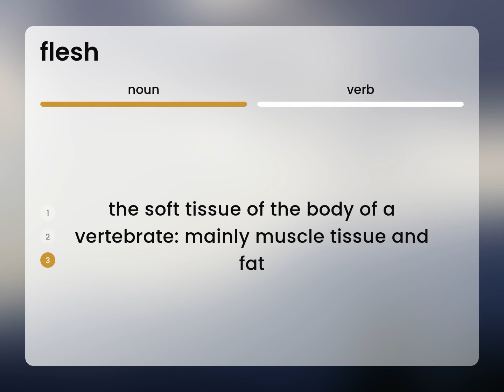Flesh | FLESH meaning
What is FLESH?

Susan Miller (2023, March 1.) Flesh in the dictionary